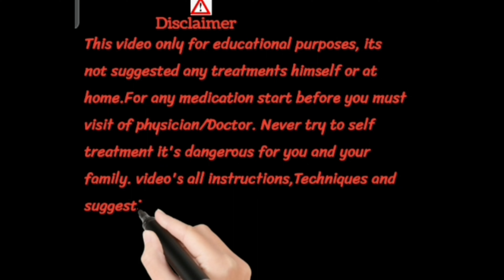Betavert 16 tablet uses in hindi/Vertigo ka best treatment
vertigo ka best ilaj .
Betavert 16 Tablet is used to prevent and treat a disorder of the inner ear known as Ménière's disease. The symptoms include dizziness (vertigo), ringing in the ears (tinnitus), and loss of hearing, probably caused by fluid in the ear. This medicine helps relieve the symptoms by reducing the amount of fluid
syb brand vertin 16